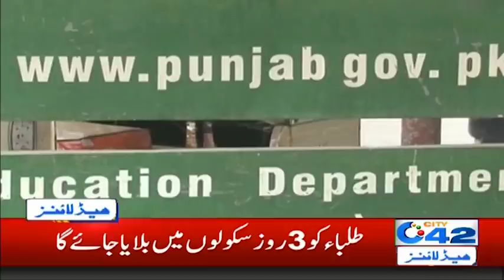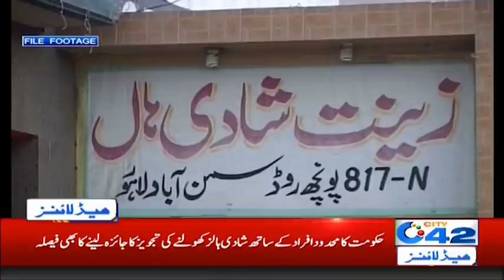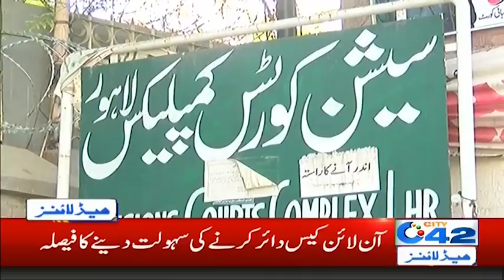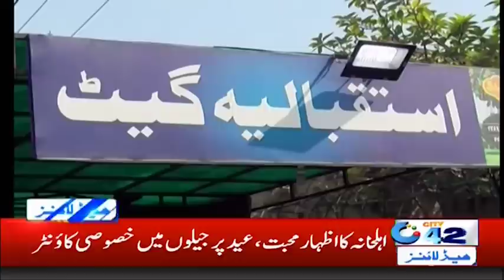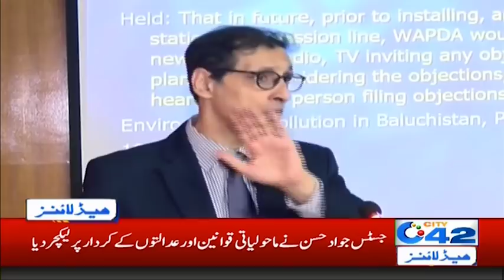6am News Headlines | 20 May 2020 | City 42